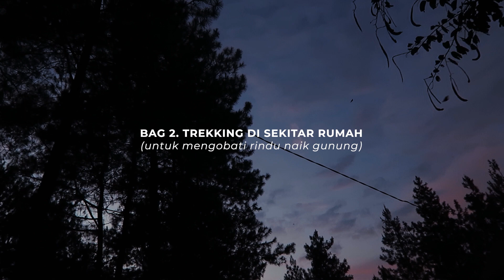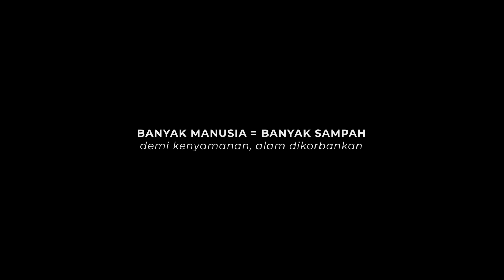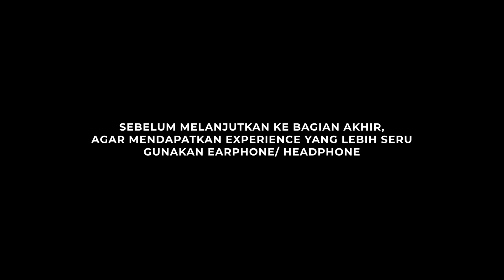TREKKING ERA NEW NORMAL BLUSUKAN KE HUTAN DEKAT RUMAH (PART 1)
Ketika PSBB di Bandung di longgarkan hal paling pertama yang muncul di pikiran gue adalah kepengen "trekking di alam dan melihat yang ijo-ijo"⁣. Tapi, naik gunung juga belum bisa Kayaknya kalahpun sudah dibuka, kuota pendaki akan langsung membludak,⁣ ngapain juga ya naik gunung kalo ramenya kayak pasar, ga ada bedanya dong ama car free day⁣⁣
Jadi gue memutuskan untuk jogging pagi saja di sekitaran rumah, blusukan mencari area-area hijau yang tersisa⁣. Buat gue olah raga adalah hiburan kecil dan momen kontemplasi⁣⁣. banyak banget kebahagiaan kecil yang bisa kita dapatkan dari olah raga apalagi kalo dilakukan di alam⁣.⁣
Sayangnya alam sekarang uda banyak dikorbankan demi kenyamanan manusia⁣. Populasi manusia makin banyak, tiap tahun angka pernikahan dan kelahiran semakin meningkat⁣. Gue sih berharap banget sisa-sisa area hijau yang ada di deket rumah gue ga bakal hilang karena dibangun perumahan⁣ dan alam sebagai penyimbang kehidupan justru semakin dibabat⁣.⁣
Kalo di pikir-pikir, manusia itu egois banget ya.⁣
Video dibuat oleh Meizal Rossi⁣
Footage yang ada guenya lagi lari, jalan dan duduk shot dari belakang, diambil oleh @dimaskaisar 🙏🏼⁣